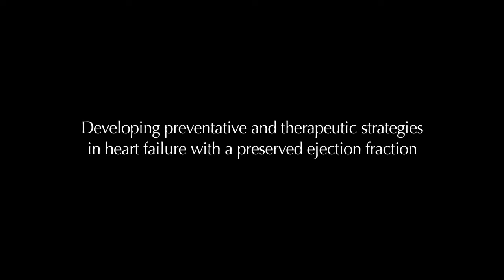Dr Shane Nanayakkara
Dr Shane Nanayakkara is a Health Professional Scholarship recipient researching why the hearts of some patients with heart failure cannot allow blood to draw normally into the heart chambers